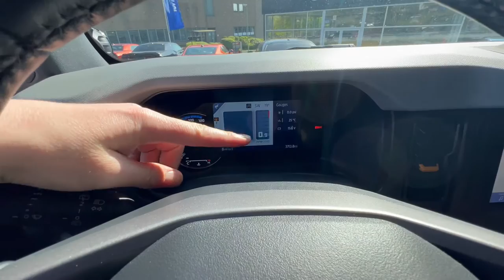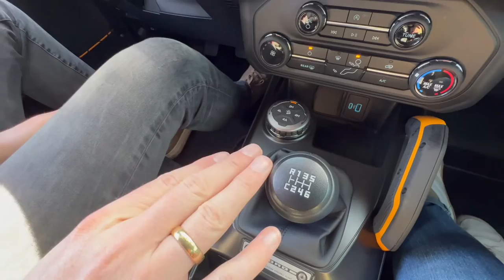2023 Ford Bronco - Vorstellung und erster Blick | Autopartner American Cars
Wir stellen euch den neuen 2022/2023 Ford Bronco vor.
Der Jeep Wrangler Konkurrent aus den USA. Jetzt bei uns.